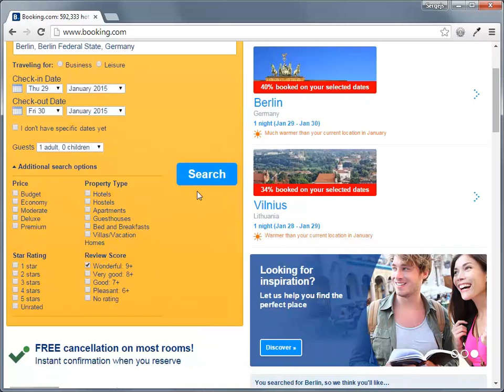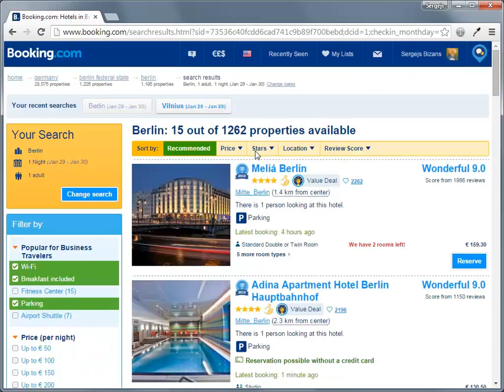Why Booking.com map tool sucks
This is a simple explanation, why Booking.com map will never work as a great tool for users. It just don't work.
It requires just a few mock-ups to code to make map useful to user.